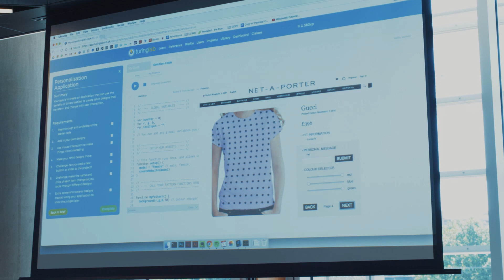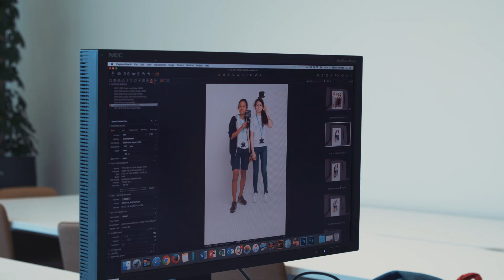YNAPNextGenDigital: YNAP x Imperial College London Hackathon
We kicked off our summer of digital education, hosting a hackathon with Imperial College London for 70 bright sparks at our London Tech Hub. Through a series of coding sessions, guided by leaders from YOOX NET-A-PORTER and Imperial College, the young talents learnt about tech through the lens of fashion.